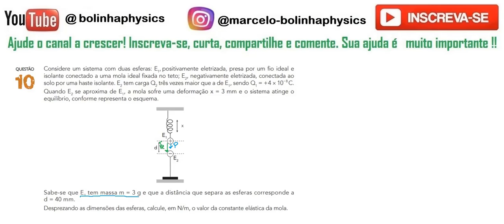UERJ 2024 2 DSC 10 Considere um sistema com duas esferas: E1, positivamente eletrizada, presa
10 - Considere um sistema com duas esferas: E1, positivamente eletrizada, presa por um fio ideal e isolante conectado a uma mola ideal fixada no teto; E2, negativamente eletrizada, conectada ao solo por uma haste isolante. E2
 tem carga Q2 três vezes maior que a de E1, sendo Q1 = +4 × 10− 8 C.
Quando E2 se aproxima de E1, a mola sofre uma deformação x = 3 mm e o sistema atinge o equilíbrio, conforme representa o esquema.
Sabe-se que E1 tem massa m = 3 g e que a distância que separa as esferas corresponde a d = 40 mm.Desprezando as dimensões das esferas, calcule, em N/m, o valor da constante elástica da mola.